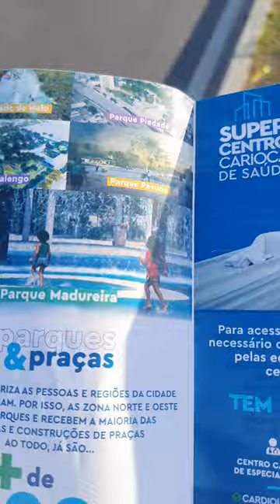FALTA MEDICAMENTO NO RIO DE JANEIRO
Faltam diversos tipos de medicamentos nas clínicas da família do Rio de Janeiro. Mais de três meses sem Apresolina 25Mg (hidralazina) e mais de um mês sem Enalapril 10Mg. São medicamentos para tratar a hipertensão arterial.